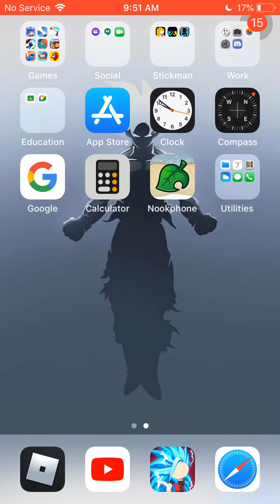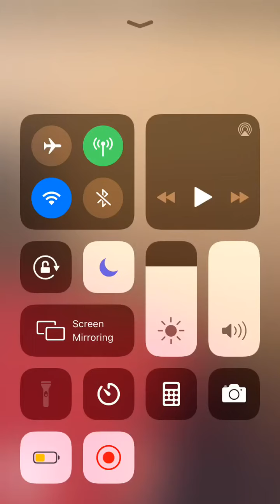Dare video (read description)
Today you guys are choosing what I play. I will try to play it live if I can. Voting ends at 2:40 so hurry up and vote